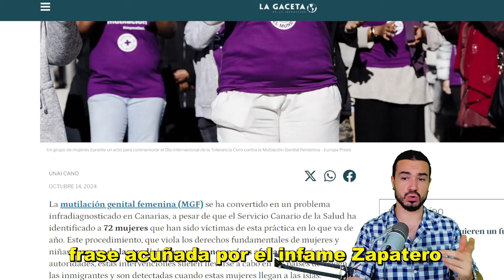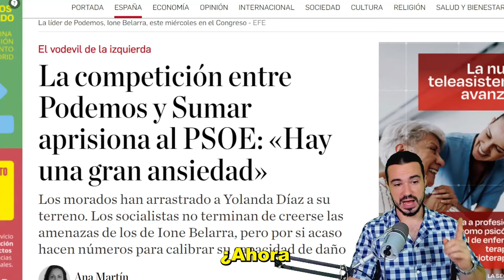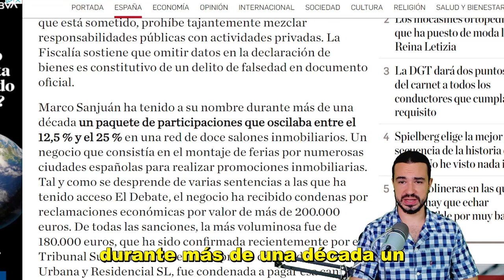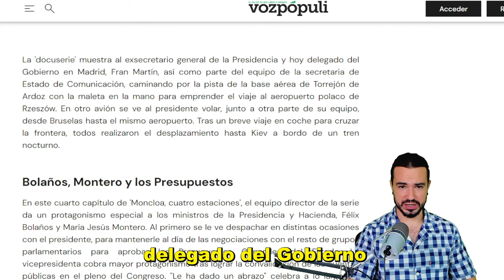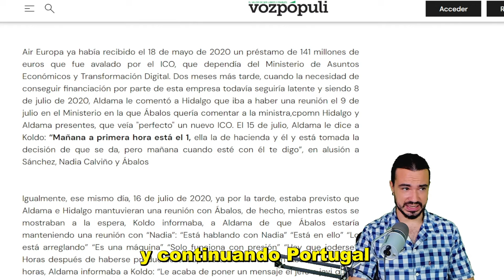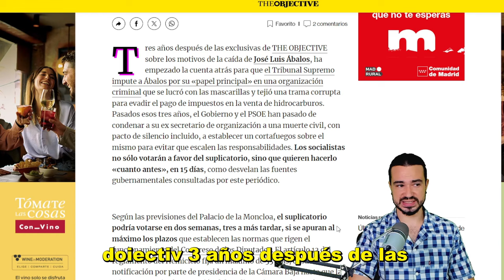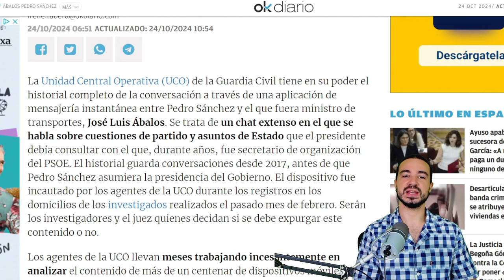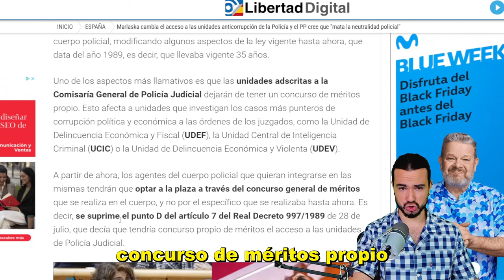PODCAST DE ACTUALIDAD 24 DE OCTUBRE DE 2024